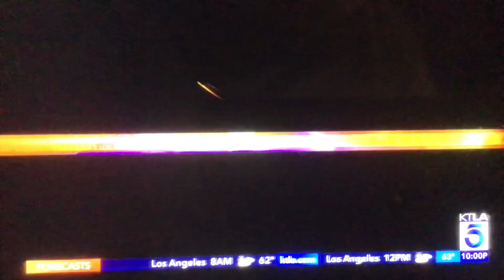KTLA 5 News at 10pm open May 31, 2023